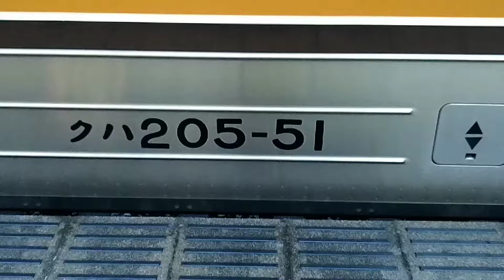武蔵野線【M27】205系 〜musashino line〜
新座駅にて